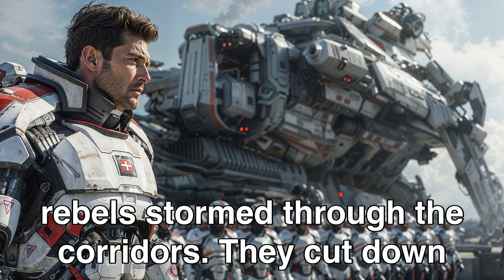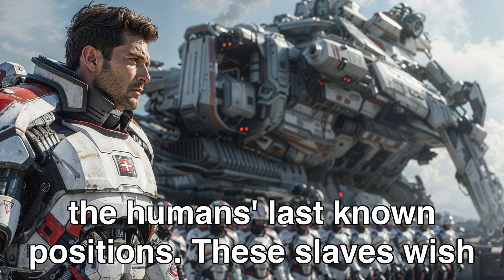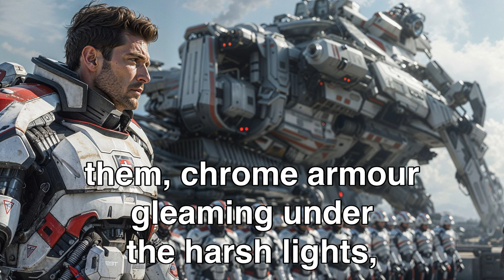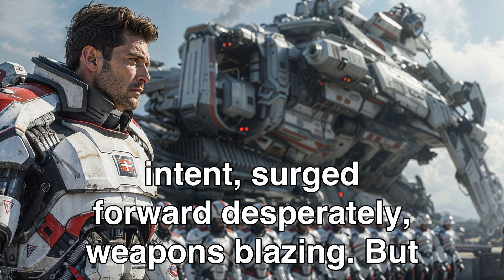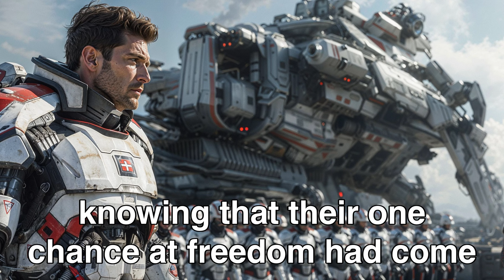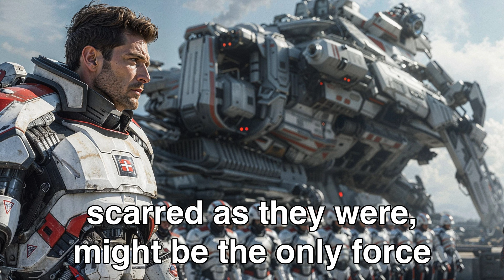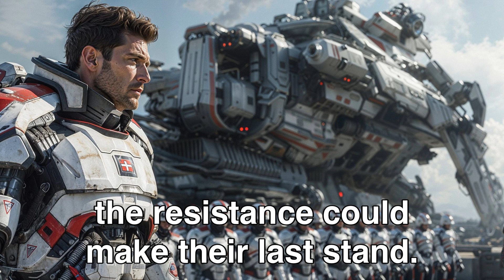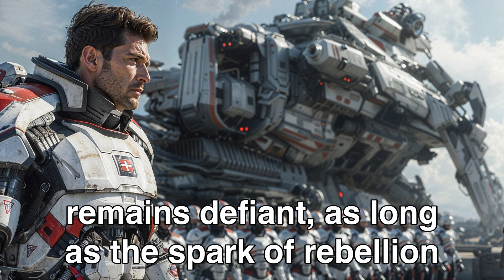Galactic Empire Enslaved Humans, So Earth Showed Them Hell | HFY Sci-Fi Story